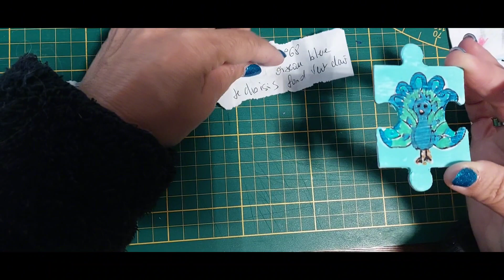Joue avec nous au puzzle de l'amitié : un paon